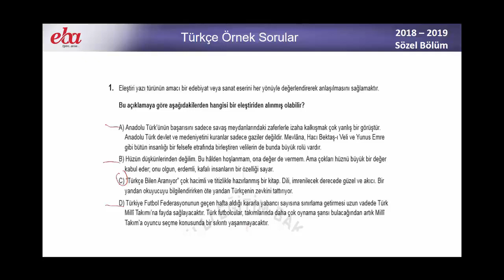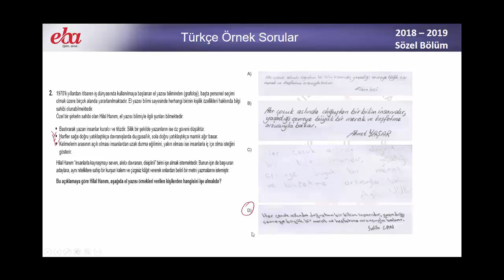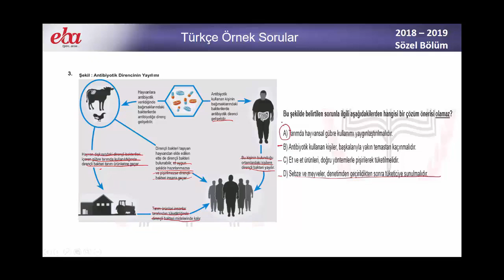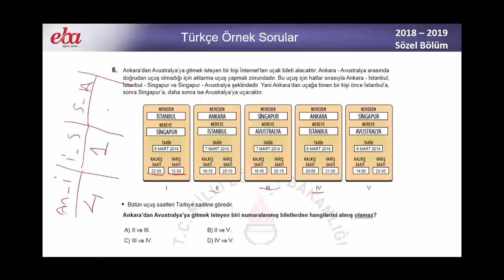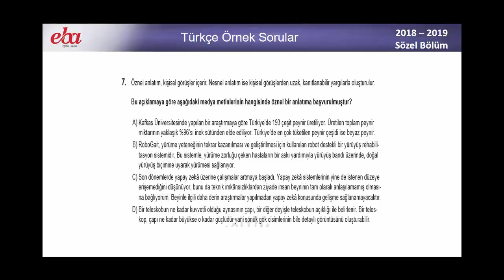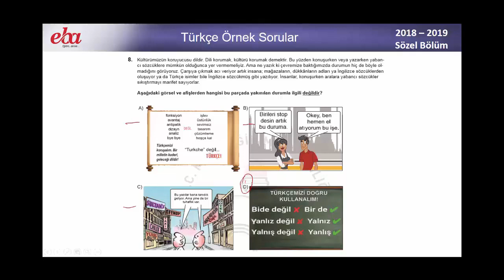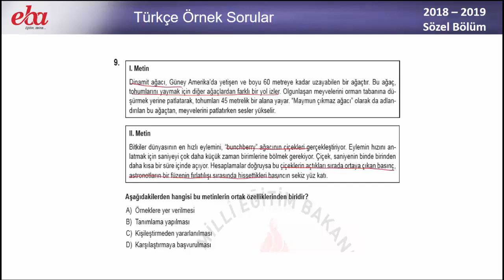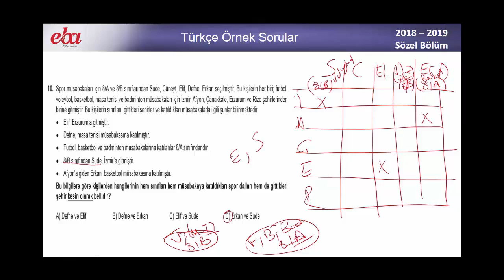8.SINIF MEB TÜRKÇE DERSİ EKİM AYI ÖRNEK SORULARI ve ÇÖZÜMLERİ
8.sınıf Örnek
8.sınıf Örnek Sorular
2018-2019 örnek sorular tüm dersler
8.sınıf örnek ocak
8.sınıf örnek  nisan
8.sınıf örnek mayıs
8.sınıf örnek şubat
8.sınıf örnek meb soruları Matematik
8.sınıf örnek meb soruları  Türkçe
8.sınıf örnek meb soruları  Fen ve Teknoloji
8.sınıf örnek meb soruları  İngilizce
8.sınıf örnek meb soruları İnkılap Tarihi
8.sınıf örnek soru LGS Matematik
8.sınıf örnek soru  LGS Türkçe
8.sınıf örnek soru  LGS  Fen ve Teknoloji
8.sınıf örnek soru LGS  Inkılap tarihi
8.sınıf  örnek soru LGS  İngilizce